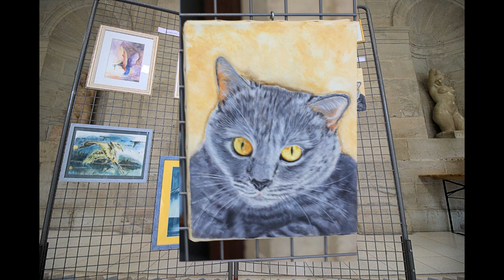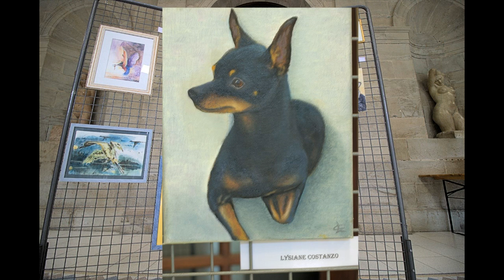Amis des Arts à St-Affrique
Exposition des "Amis des Arts",salle de colonnes à StAffrique du 13 au 19 Juillet 2024.